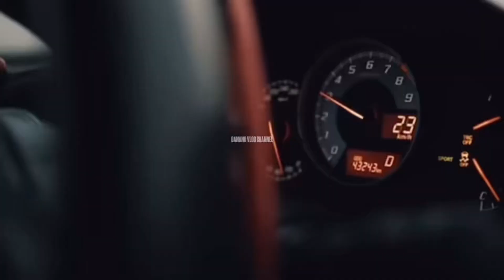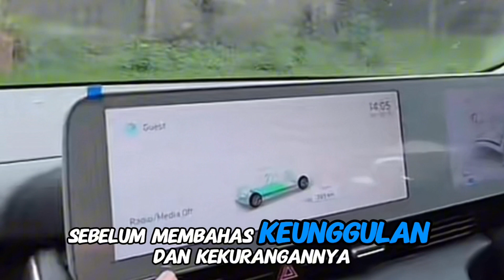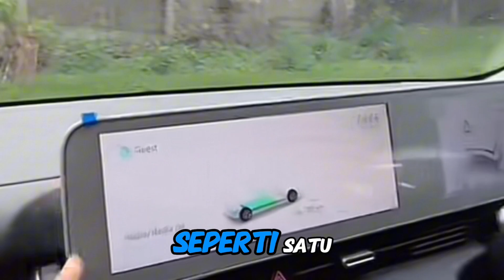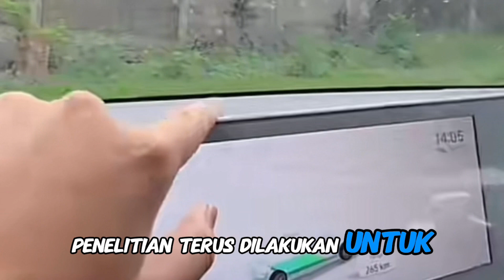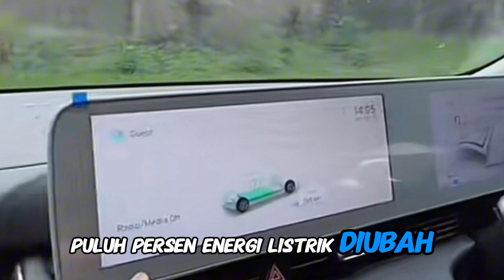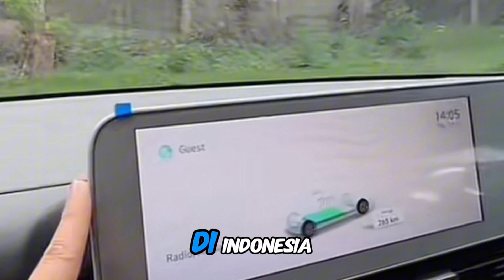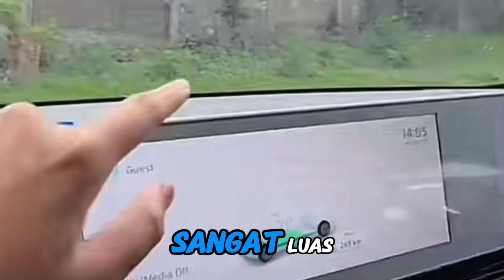FAKTA MOBIL LISTRIK : HEMAT ATAU CUMA GIMIK ??? INI KELEBIHAN & KEKURANGANNYA !!!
KEUNGGULAN & KEKURANGAN MOBIL LISTRIK ⚡🚗 – WAJIB TAHU SEBELUM BELI !
Mobil listrik semakin populer di Indonesia! Tapi, apakah benar lebih hemat, ramah lingkungan, dan nyaman dibanding mobil bensin atau diesel? 🤔 Sebelum beli, simak dulu KELEBIHAN & KEKURANGAN mobil listrik berikut ini !

✅ KEUNGGULAN MOBIL LISTRIK
⚡ Hemat Biaya Operasional – Pengisian daya lebih murah dibanding bahan bakar minyak. Bisa ngecas di rumah! 🔋⚡
🔇 Super Senyap & Nyaman – Tanpa suara mesin yang berisik, perjalanan jadi lebih nyaman.
🚀 Akselerasi Instan – Torsi besar sejak awal bikin mobil listrik lebih responsif dan bertenaga!
🌱 Ramah Lingkungan – Nol emisi! Tidak ada gas buang, cocok buat mengurangi polusi udara.
💰 Biaya Perawatan Lebih Rendah – Tidak perlu ganti oli, filter udara, atau komponen mesin kompleks.

❌ KEKURANGAN MOBIL LISTRIK
⏳ Waktu Pengisian Lama – Butuh waktu lebih lama dibanding isi bensin, terutama di charger standar.
🏡 Belum Banyak SPKLU – Stasiun Pengisian Kendaraan Listrik Umum (SPKLU) masih terbatas, terutama di daerah.
🔋 Daya Tahan Baterai – Seiring waktu, kapasitas baterai bisa menurun, dan harga penggantian baterai cukup mahal.
🌧 Kurang Optimal di Beberapa Kondisi – Jarak tempuh bisa berkurang dalam cuaca ekstrem atau penggunaan berat.
💸 Harga Masih Mahal – Meskipun ada subsidi, harga mobil listrik masih lebih tinggi dibanding mobil konvensional.

💬 Bagaimana menurut kamu? Apakah mobil listrik sudah cocok untuk Indonesia? Tulis pendapatmu di komentar! 👇